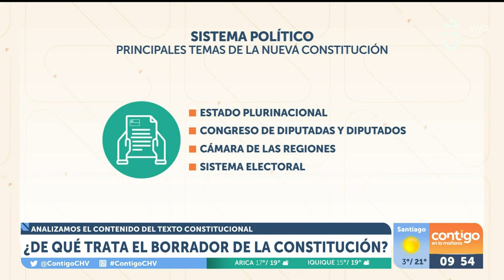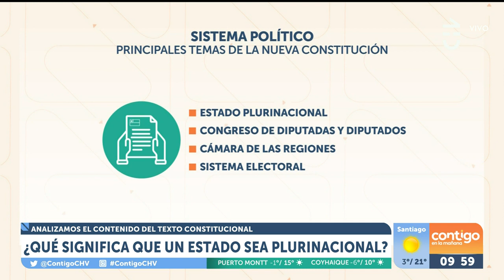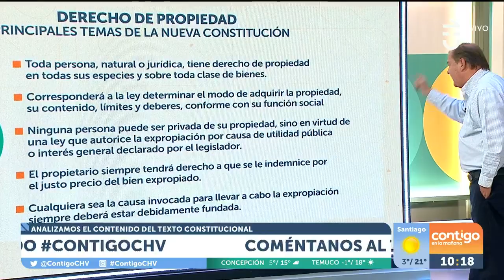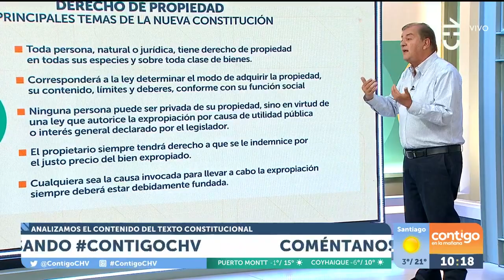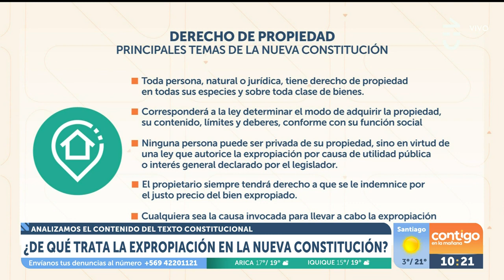Contigo en La Mañana - BORRADOR CONSTITUCIÓN | Capítulo 16 de mayo 2022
Julio César Rodríguez y Monserrat Álvarez analizaron el borrador de la nueva Constitución que presentó la Convención Constitucional.

El abogado Javier Couso y Francisco Vidal fueron los invitados al panel de Contigo en La Mañana para explicar los temas más importantes.